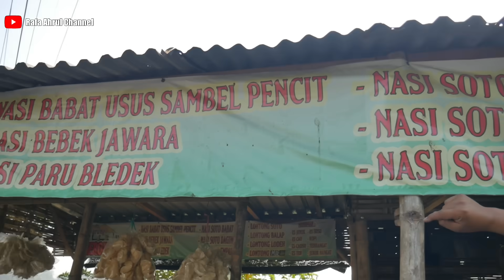NAMA WARUNGNYA GERDU LAUT TAPI GAK ADA LAUTNYA!! TERNYATA WARUNG INI JUJUKAN ORANG LAUT( istirahat )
Assalamualaikum...
Kali Ini Cak Rafa Mau Ngasih Info Kuliner Yang Enak, Murah & Pastinya Muuanteb Pokok E 👍... Yaitu Warung Gardu Laut.

Djl. Jatim, Area Sawah, Pejangkungan, Kec. Prambon, Kabupaten Sidoarjo, Jawa Timur 61264
Map.

Terimakasih Sudah Nonton Vidio Saya & Semoga Diberi Kesehatan & Rejekinya Lancar... Aamiin 🤲🤲🤲 & Bisa Bermanfaat Buat Dulur2 Untuk Cari Referensi Kuliner & Bisa Memajukan Pedagang UMKM.. Aamiiin 🤲🤲🤲

Admin.

Instragram.com/rafaahrulchannel
Kontak
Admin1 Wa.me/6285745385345